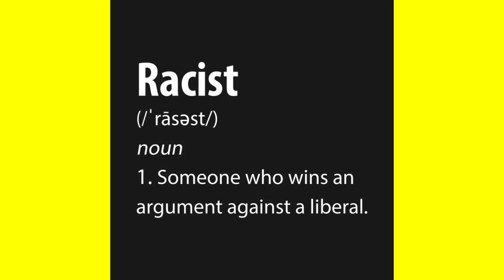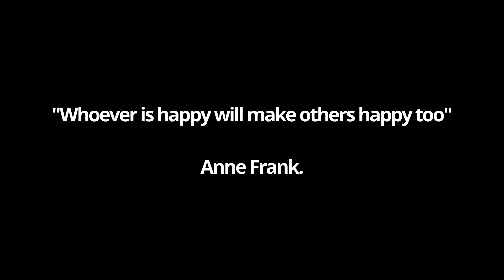MEMES OF THE DAY: OH NO, HOW TERRIBLE FOR PF1Z3R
## MEMES OF THE DAY: TRUMP SAYS GO HOME TO MOMMY!!